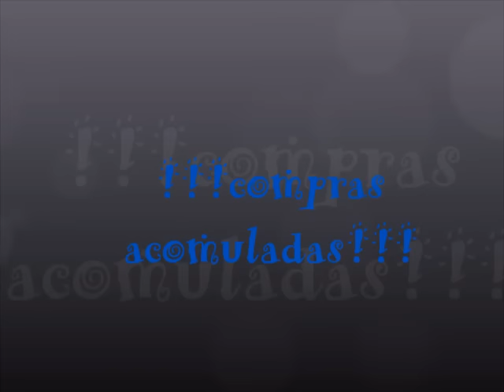!! compras acomuladas !!!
ninguna